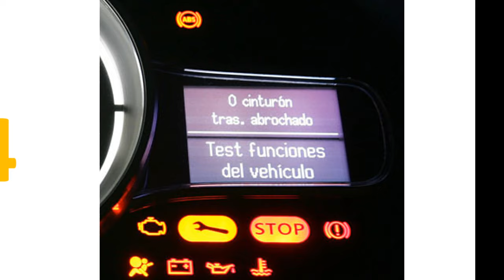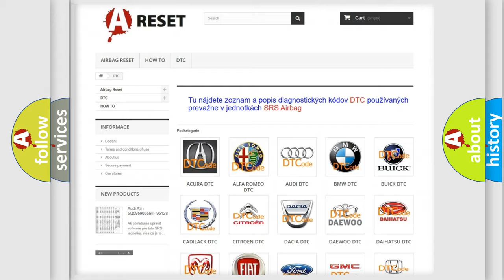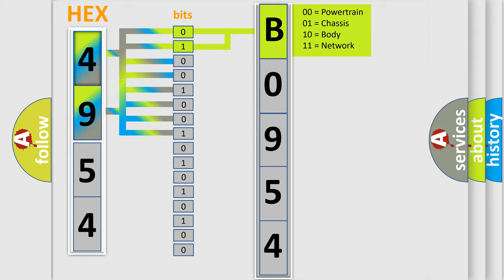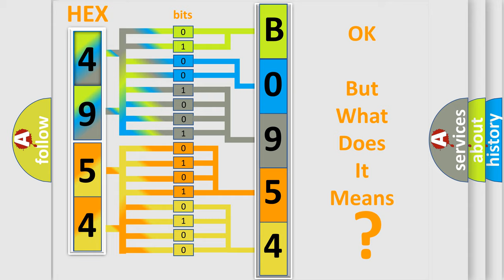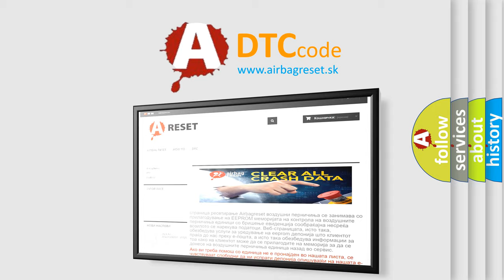DTC Chevrolet B0954-08 Short Explanation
Contents:
0:21 Basic DTC analysis according to OBD2 protocol standard.
1:48 Insight into programming
2:58 A diagnostically understandable description of the Diagnostic Trouble Code
3:05 Basic error definition

Make:
Chevrolet
Code:
B0954 08
Definition:
Controller Area Network (CAN) Bus Communication
Description: